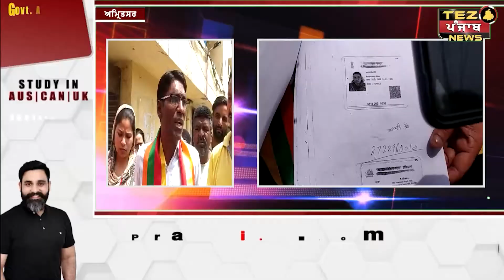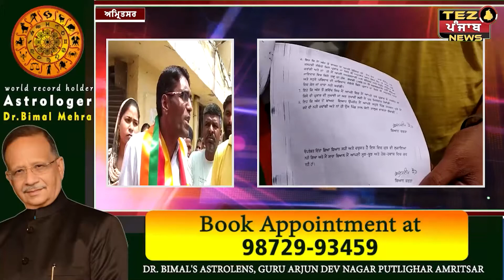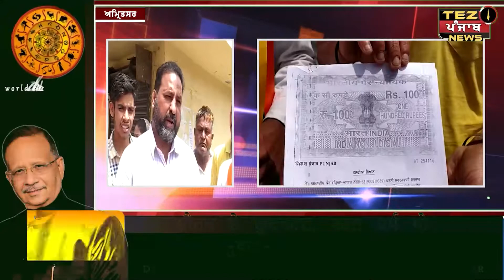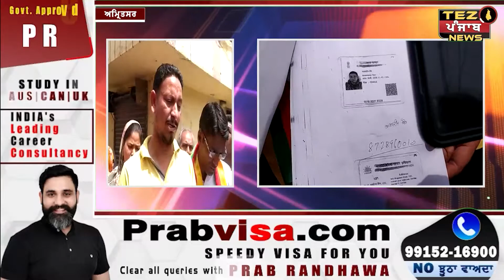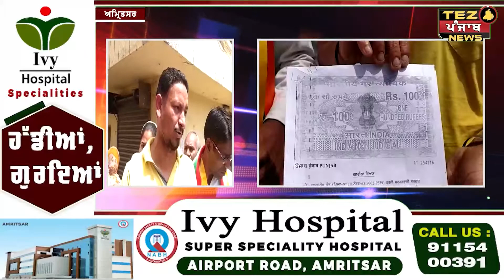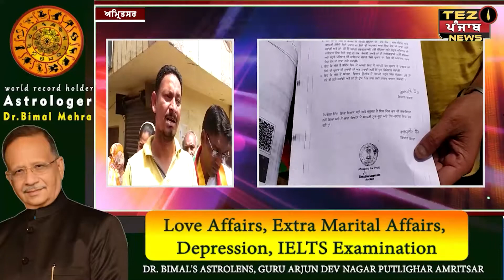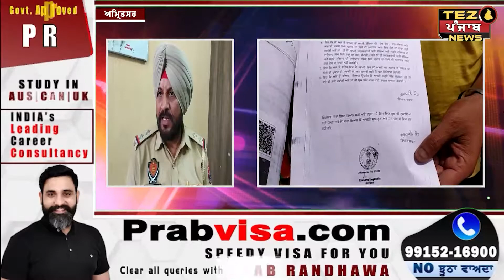ਦਾਦੀ ਦੇ ਦਾਦੇ ਨੇ ਨੂੰਹ ਦੇ ਦੂਜੇ ਪਤੀ 'ਤੇ ਪੋਤੇ ਨੂੰ ਅਗਵਾ ਕਰਨ ਦਾ ਲਗਾਇਆ ਦੋਸ਼| Tez Punjab News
ਦਾਦੀ ਦੇ ਦਾਦੇ ਨੇ ਨੂੰਹ ਦੇ ਦੂਜੇ ਪਤੀ 'ਤੇ ਪੋਤੇ ਨੂੰ ਅਗਵਾ ਕਰਨ ਦਾ  ਲਗਾਇਆ ਦੋਸ਼
 | Tez Punjab News |